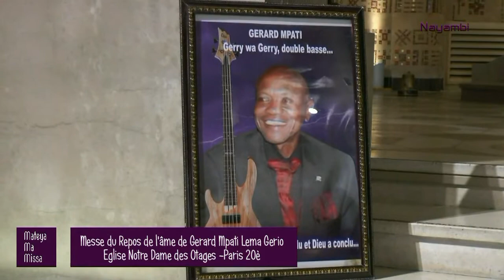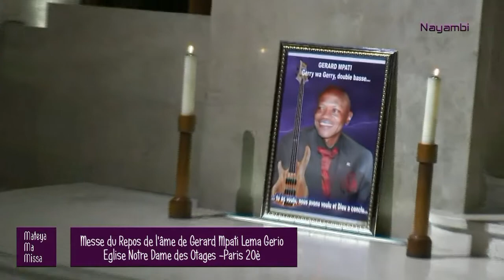NAYAMBI / Mateya Ma Missa messe 40 jours de Gérard Mpati Gerio